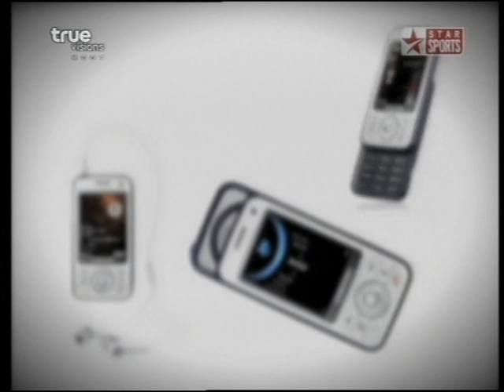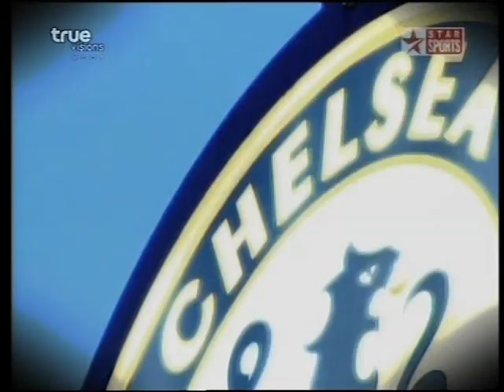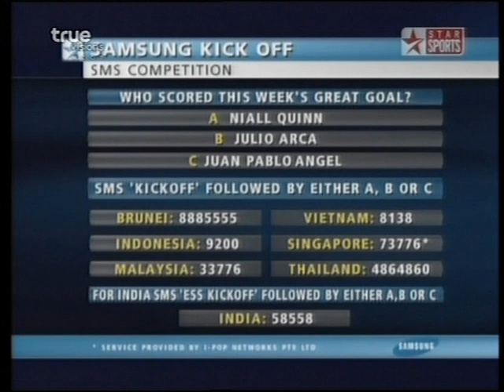Samsung kickoff ep1